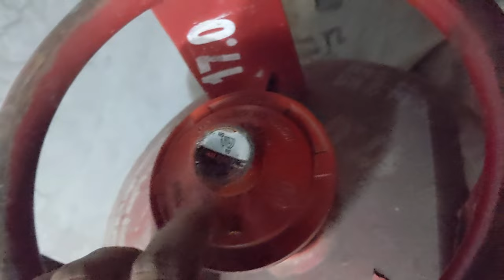गैस रेगुलेटर रिपेयर करना सीखें | How To Repair Gas Regulator अगर आपका Gun Regulator खराब हो जाए तो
Cover Topic :-
JEET BONSAI

Bhatti regulator repair | pressure adaptor repair|How to fix gas furnace regulator leakage?